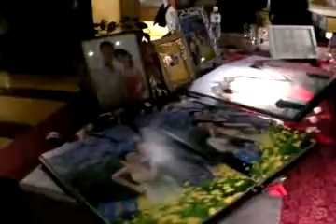Cage&小喜婚宴-7